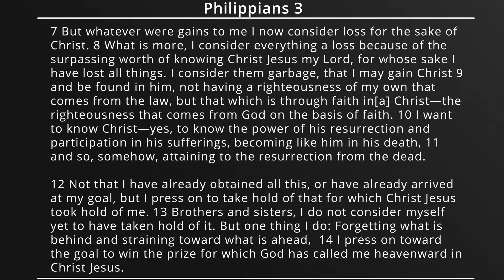Living My Best Life Pt 3